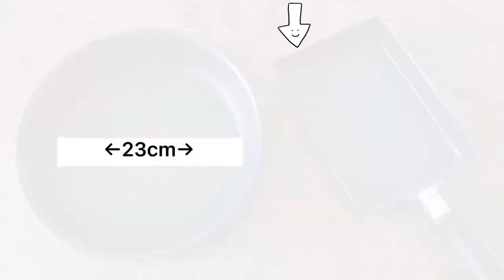recette makizushi / 巻き寿司の作り方 / setsubun / 節分/ washoku / cuisine japonaise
je vous présente la recette du makizuki. c'est pas très compliqué à faire et c'est très bon ;)

les ingrédients :
150 g de riz rond comme riz à sushi
2 c à s de vinaigre de riz
1 c à s de sucre
1/2 c à c de sel

5 shiitakés séchés
3 c à s de sauce soja
3 c à s de sucre
2 c à s de saké (ou de vin )
2 c à s de mirin ( ou 2 c à s de vin blanc et 2 c à c de sucre)

3 œufs
1/2 c à c de sauce soja
2 c à c de sucre
1 pincée de sel

concombre
surimi
deux feuilles de nori

j'espère que vous allez le faire et que vous allez l'aimer.